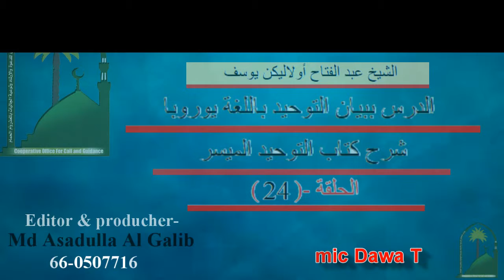الشيخ عبد الفتاح أولاليكن يوسف الدرس ببيان التوحيد بلغة يوروبا الحلقة - 24 شرح كتاب التوحيد الميسر